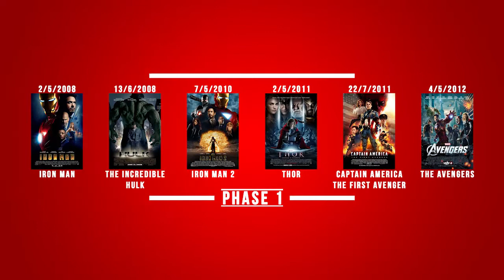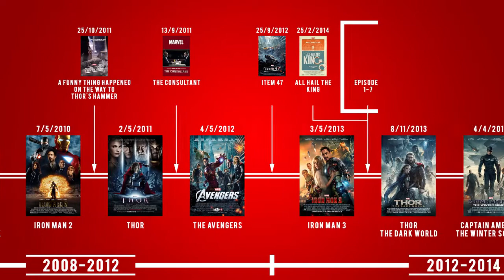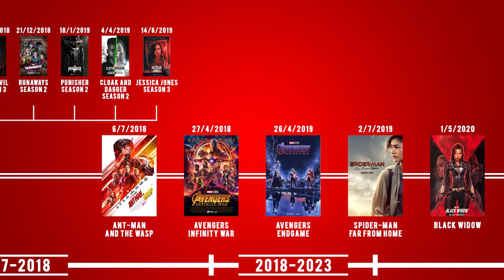Marvel Cinematic Universe Timeline (December 2019)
Marvel Cinematic Universe Timeline
As Of December 2019

An Animated Infographic showing the Timeline of the Marvel Cinematic Universe!

Change Log:
- Change Avengers Endgame Poster
- Change Spider-Man Far From Home Poster
- Move Wanda Vision

This Timeline includes:

All Movies in the Marvel Cinematic Universe

*Phase 1
- Iron Man
- Thor
- Captain America The First Avenger
- The Avengers

*Phase 2
- Ant-Man

*Phase 3
- Captain America Civil War
- Doctor Strange
- Guardians Of The Galaxy Vol.2
- Spider-Man Homecoming
- Thor Ragnarok
- Black Panther
- Captain Marvel
- Avengers Endgame

*Phase 4
- Black Widow
- The Eternals

*Phase 5
- Black Panther 2
- Blade

All TV Shows in the Marvel Cinematic Universe

* Disney+
- The Falcon and The Winter Soldier
- Wanda Vision
- Loki
- What If…?
- Hawkeye
- Moonknight
- Ms Marvel
- She Hulk

*ABC
- Agents Of S.H.E.L.D
- Agent Carter
- Inhuman

*Netflix
- Daredevil
- Jessica Jones
- Luke Cage
- Iron Fist
- Defenders
- Punisher

*FreeForm
- Cloak and Dagger
- New Warriors

*Hulu
- Runaways

All One-Shots and Digital Shorts in the Marvel Cinematic Universe
- The Consultant
- Item 47
- Agent Carter
- All Hail The King
- WHIH
- Slingshot

Notes:
-This Timeline will get Updated as More is added to the Marvel Cinematic Universe.
-Some Movies and TV shows may show flashbacks, which are not shown on the Timeline